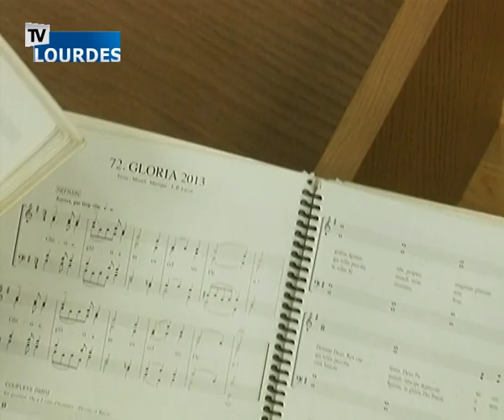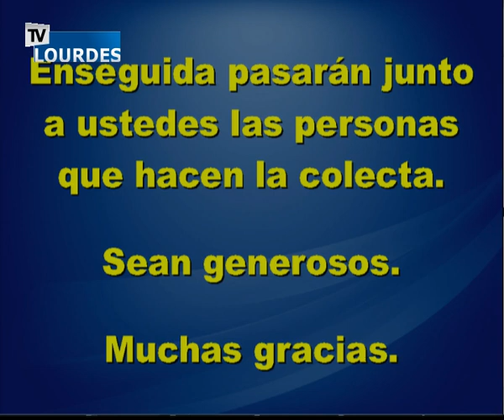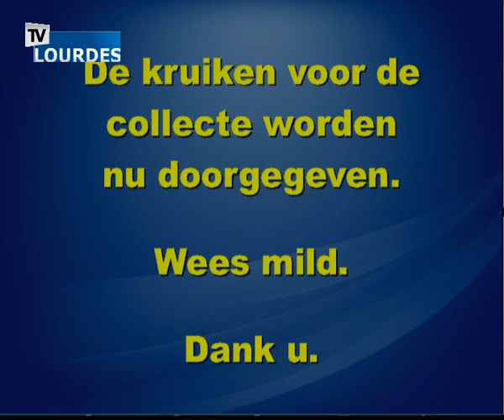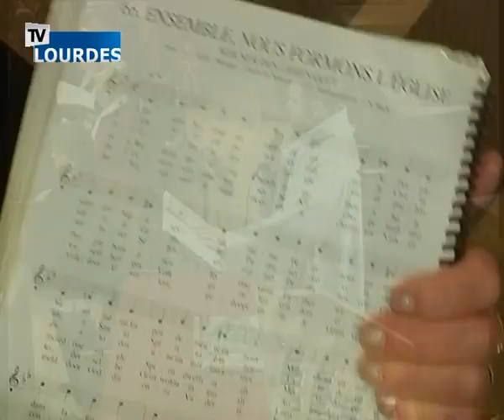Messe internationale de Lourdes du mercredi 18 oct. 2017